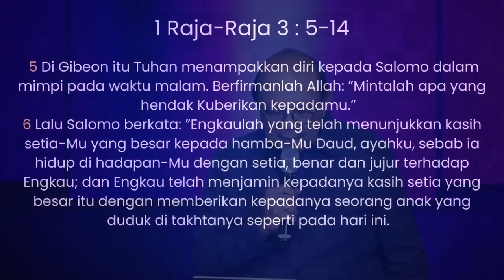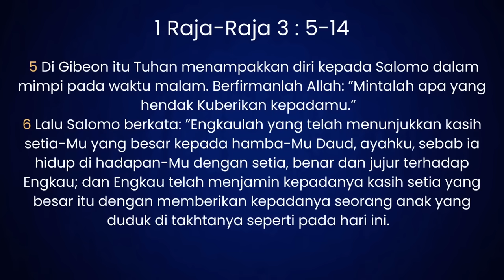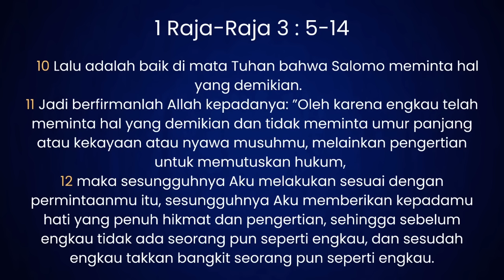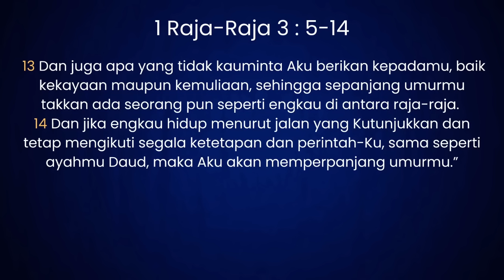HIDUP MENURUT JALAN YANG TUHAN TUNJUKKAN - BELAJAR DARI SALOMO || MORNING WORSHIP - 30 OKTOBER 2024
Songlist :

1. Kasih Tuhan, Cipt : Jason Irwanto
2. Lebih Dalam Ku Menyembah, Cipt : Andre Hermanto
3. Ku Hidup BagiMu, Cipt : Sari Simorangkir

Yang anda tabur adalah bagian penting dalam membangkitkan lebih banyak lagi Sahabat Worshippers di muka bumi ini.

BCA 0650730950 a/n : Welyar Kauntu.